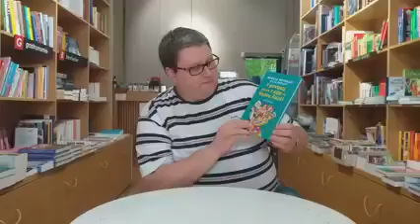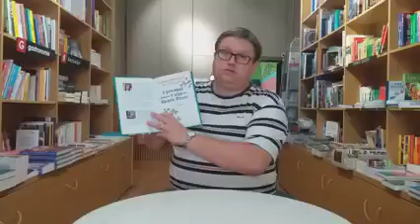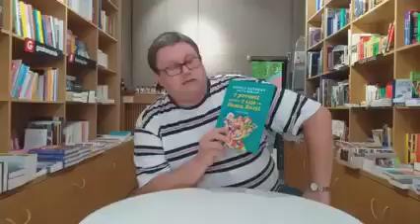Ep.14 CarteadeJoicuDoruCăstăian „7 povești pentru 7 zile cu Gașca Zurli“de Mirela Retegan/ M.Sorian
„Vă recomand să citiți timp de o săptămână, în fiecare seară, câte o poveste, lasându-vă fermecați de forța magnetică pe care poveștile, mici căi către înțelepciune, o au dintotdeauna.“ (profesorul Doru Căstăian)
🛒 📚 Cartea „7 povești pentru 7 zile cu Gașca Zurli“ de Mirela Retegan și Maya Sorian este disponibilă în toate Librăriile Humanitas și on-line aici